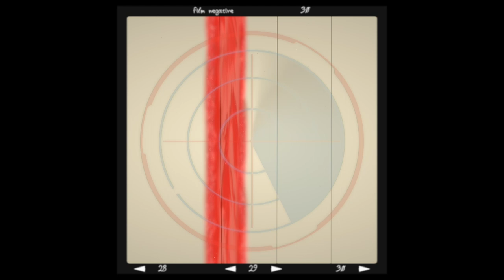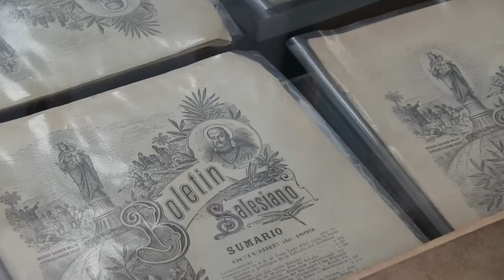Promo especial San Juan Bosco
El barrio de San Juan Bosco, como nunca lo habías visto. La parroquia, reliquias, museo. Conoce más en este especial de San Juan Bosco, porque "la importancia de que sea conocido San Juan Bosco, no solo como aquel que venimos a peregrinar, sino aquel que tiene una vida, y aquel que nos enseña a alcanzar la santidad". No te lo pierdas este 28, 29 y 30 de enero a las 6 de la tarde, aquí por Radio Cristo Rey.